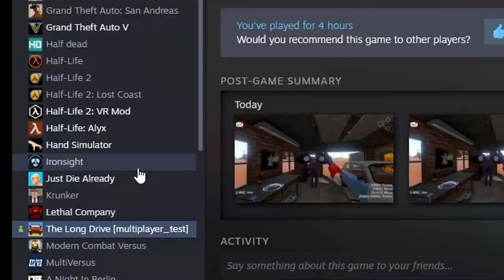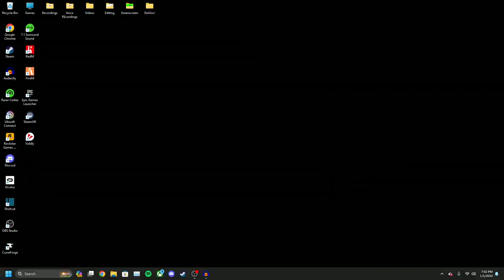The Long Drive but its Hand Sim Ops 2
Changing editing software next time, current one can't handle big projects so the audio is scuffed every now and then